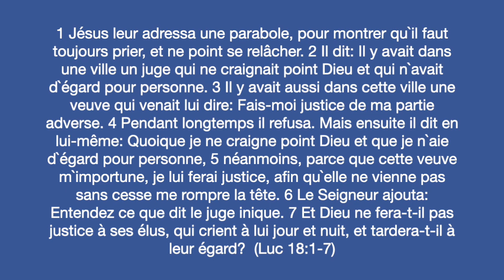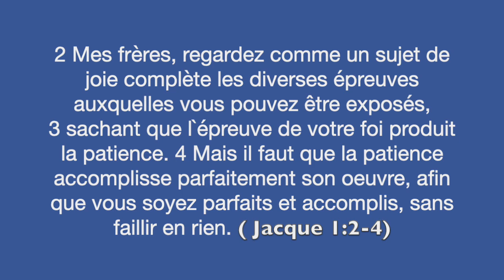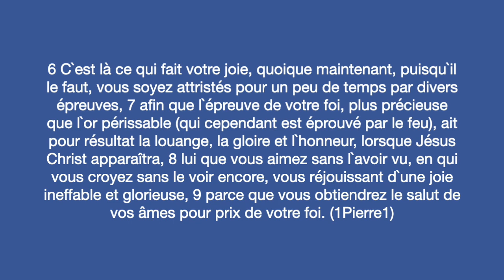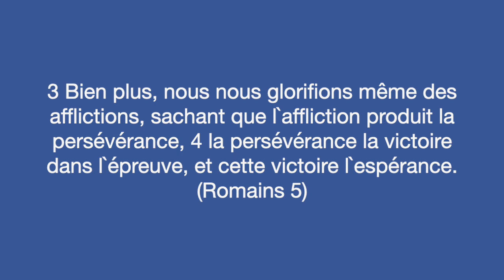PERSEVERER DANS LA PRIERE - Jennifer said lisiki